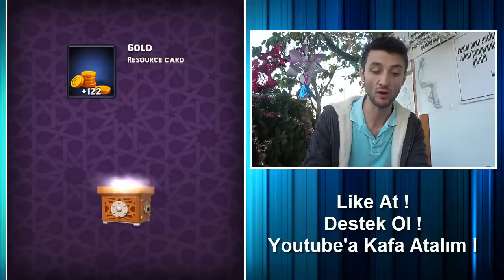ARAP ROYALE'DE REZİLLİK !! 28.365 TAŞA EFSO ÇIKMADI !! - Tribal Mania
Ben Laz oyun oynay, yani laz ali. Bugün tribal mania da 28 bin inci ile yani gem yani elmas ile süper büyülü sandık dev sandık ve büyülü sandık tan efsanevi çıkarmaya çalıştım. Cidden berbat bir şans sahibiyim ve efso çıkarmakta zorlandım. İyi seyirler...

İki kanalım daha var ;

(Bu kanalda eleştiri, tepki, sohbet ve muhabbet bulunmaktadır. Mutlaka gelin :)
(Bu kanal kamera şakası, parodi, troll üzerine kurulmuştur. Beklerim)

Ben Ali. 2 senedir youtube üzerinde video çekmekteyim. Video çekerken eğlenmeyi ve eğlenirken eğlendirmeyi amaçlıyorum. Umarım videodan keyif almışsınızdır. İyi eğlenceler :)